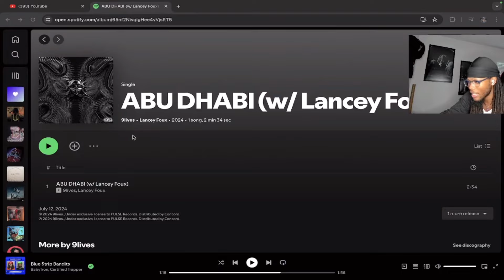OMGGG 🔥 | DELI Reacts to Lancey Foux & 9lives - ABU DHABI